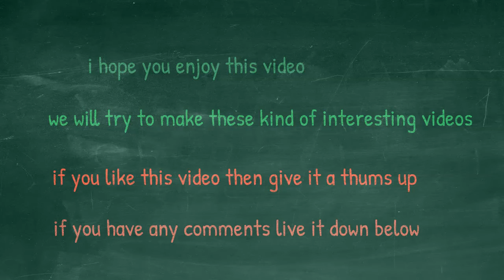Kids short funny story cartoon animated